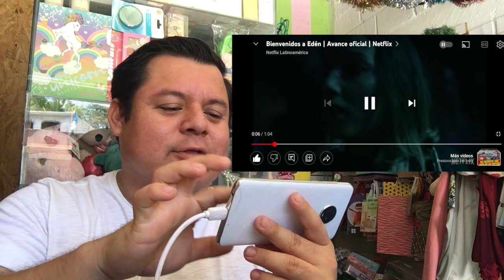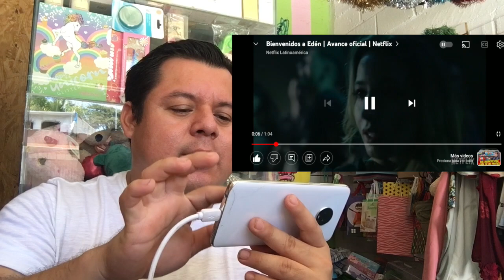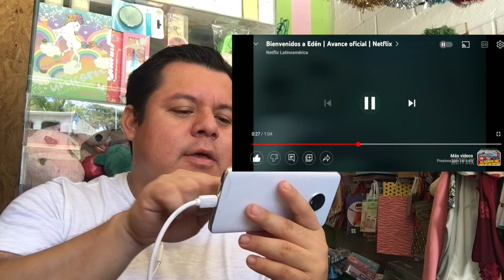BIENVENIDOS A EDÉN - AVANCE - VIDEO REACCIÓN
Hola amigos, bueno nuevamente les traigo una video reacción, en esta ocasión al avance de la nueva serie de Netflix "Bienvenidos a Edén" que contará con la participación de Belinda en el papel de África.

Ayúdenme a poder hacer realidad esta locura que tengo como sueño y poder compartirles parte de mi vida y mis anécdotas.

Les mando mucho amor y una tlayudita pal' antojo. ;-)